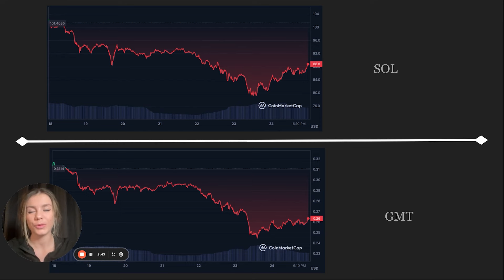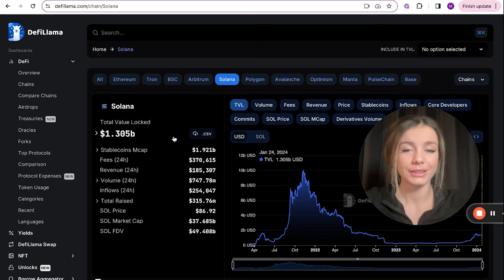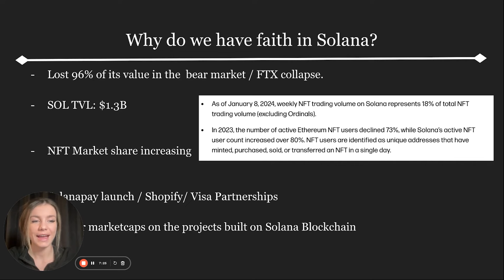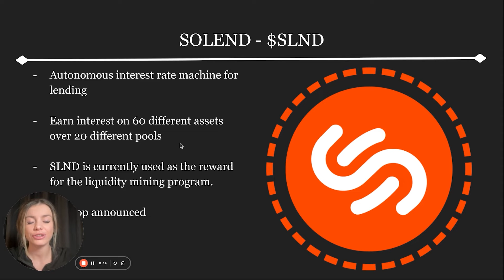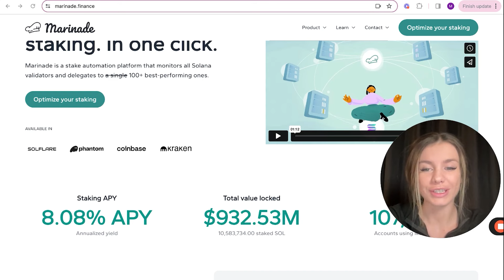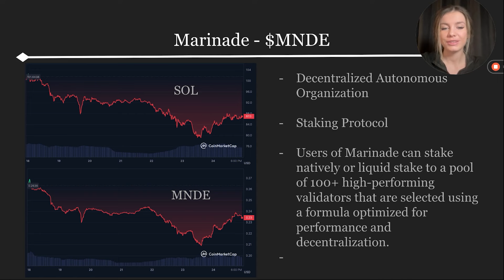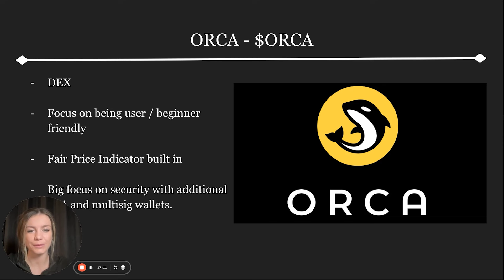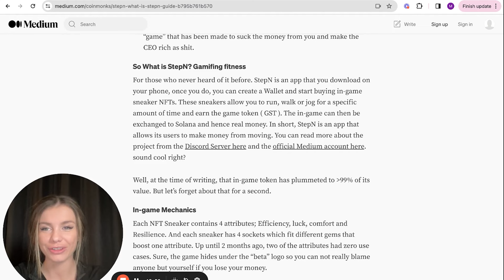SOLANA Will Explode and When It Does Watch These 4 Alt Coins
+ NordVPN If from USA ect. with Nord's 30-day money-back guarantee.